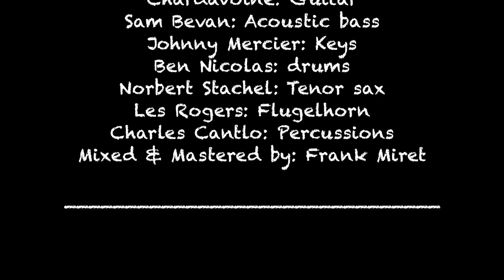Chardavoine & The Evolution ( Better days ahead)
Better days ahead written: by Pat Metheny
 arranged by Jean Chardavoine
Featuring : Chardavoine on guitar, Johnny Mercier on Keyboards, Charles Cantlo on percussions , Sam Bevan on acoustic bass,  Ben Nicolas on drums, Norbert Stachel on tenor sax,  Les Rogers on flugelhorn